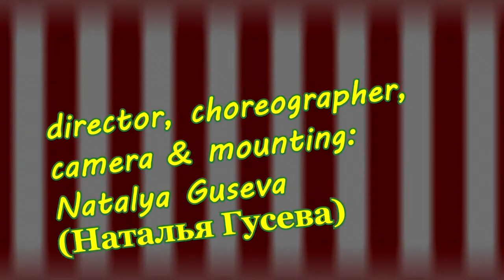Natalya Guseva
I just participated in the Videocon Ke Saath Shah Rukh Se Mulaqat Contest.